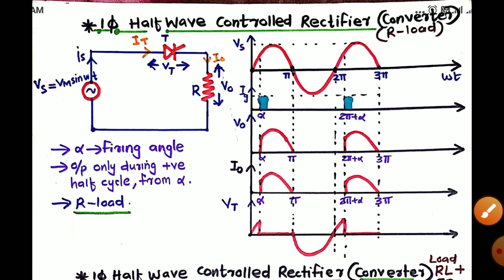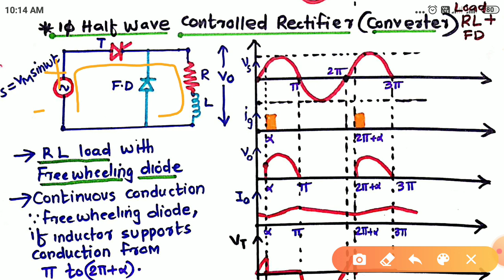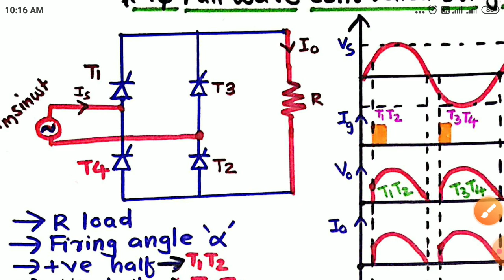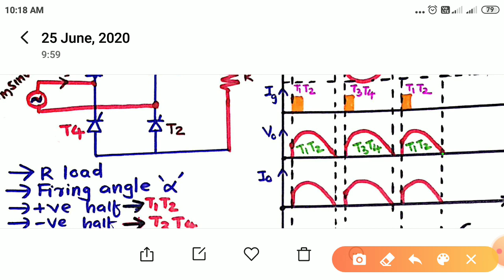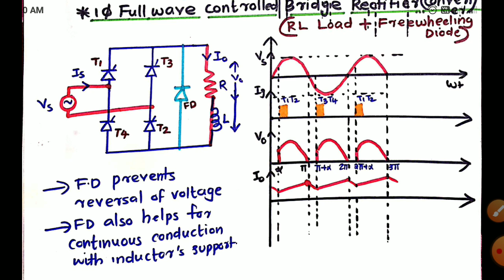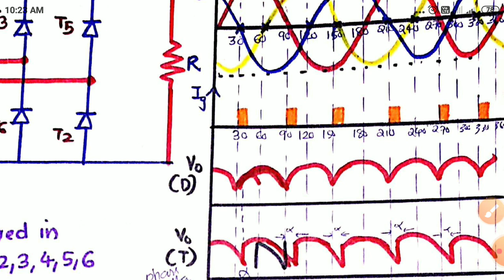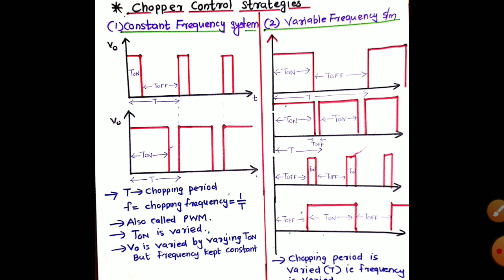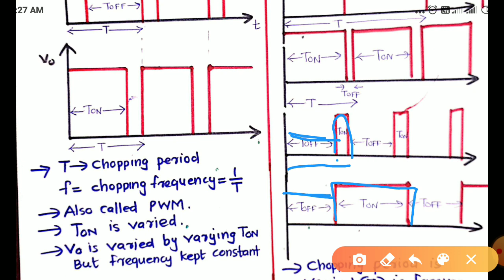POWER ELECTRONICS|Module 2|Sure Pass Short Notes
Also useful for PSC, SSC